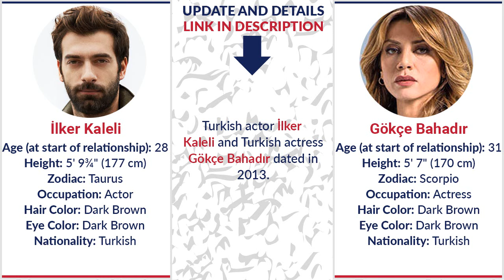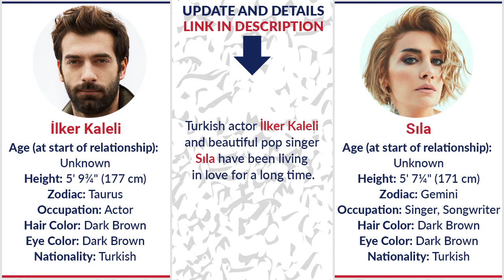Girlfriends List of İlker Kaleli / Dating History / Allegations / Rumored / Relationship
In this video you watch "Girlfriends List of İlker Kaleli / Dating History / Allegations / Rumored / Relationship"

Affairs:
İlker Kaleli and Gökçe Bahadır
İlker Kaleli and Begüm Birgören
İlker Kaleli and Burçin Terzioğlu
Ilker Kaleli and Sıla